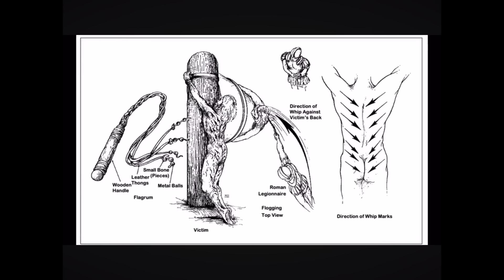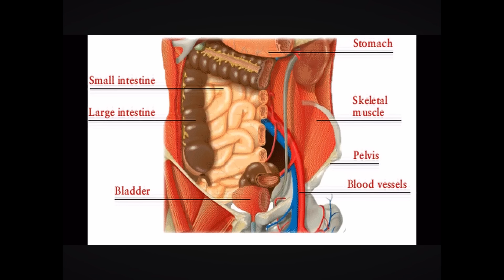Debunking Zakir Naik’s Theory On The Resurrection Of Jesus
The Christian view is that Jesus rose from the dead on Sunday morning. This was later celebrated as Easter by the church. Zakir Naik claims that the Bible teaches that Jesus never died by crucifixion and that Jesus Nero’s from the dead. Zakir Naik uses the “swoon theory” to try and disprove the resurrection. This video will debunk this old argument against Jesus.